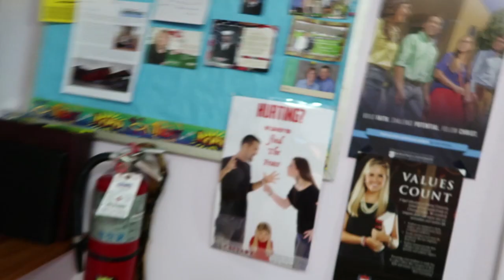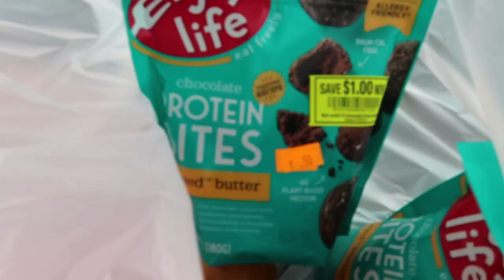what does my MOM think of me?? + leaving the USA again....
This is a very personal video.
I haven't seen my family in two years.